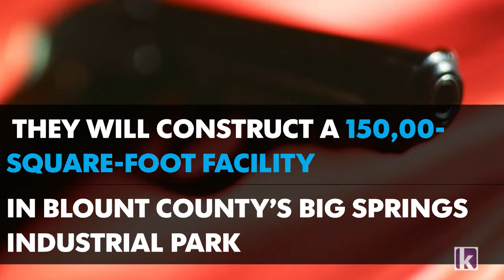Firearms maker SCCY brings 350 jobs, headquarters to Blount County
Tennessee Gov. Bill Haslam, Economic and Community Development Commissioner Bob Rolfe and SCCY Industries, LLC officials announced today that the firearms manufacturer is establishing a production facility and headquarters in Maryville.